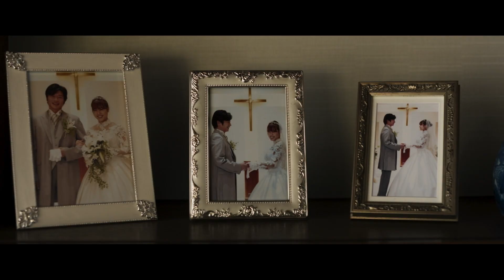Phases Of The Moon เกิดกี่ครั้งก็ยังเป็นเธอ | Official Trailer ซับไทย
"คุณเชื่อในปาฏิหาริย์มั้ย ?

โอซาไน ได้สูญเสียภรรยาและลูกสาวจากอุบัติเหตุ

วันหนึ่ง อากิฮิโกะ ชายปริศนาได้เดินทางมาหาโอซาไน แล้วบอกว่าในวันที่เกิดอุบัติเหตุ ""รุริ"" ลูกสาวของโอซาไน กำลังเดินทางมาหาเขา เขาไม่ได้รู้จักกับลูกสาวของโอซาไนแต่เขาเคยมีคนรัก ที่ชื่อ รุริ เหมือนกัน

เรื่องราวความรักสองเรื่องที่ดูไม่เกี่ยวข้องกัน กลับผูกโยงด้วยปาฏิหารย์แห่งความรัก

สร้างจากนิยายขายดีระดับ BEST SELLER
นำโดย เมกุโระ เร็น  อาริมุระ คาสึมิ  โออิซุมิ โย

2 ก.พ. นี้ ที่ SFcinema 🍿❤️

| คลิปและข้อมูลจาก MONGKOL CINEMA